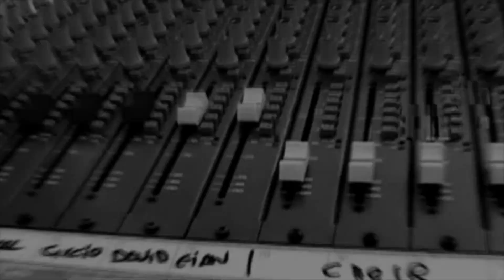Worship del 01/02/2020 a Città di Castello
Presso la Cantina del Seminario.
Progetto "One way worship" della pastorale giovanile di Città di Castello.

Scaletta
4:13 MERAVIGLIOSO
9:11 QUELLO CHE DIO DICE DI ME
15:01 NESSUNO È COME TE
22:51 SENZA CONFINI
31:49 TALK
47:30 COSÌ ANCH'IO
54:40 AMMIRA
1:01:41 RE DEI RE
1:07:41 MAGNIFICAT